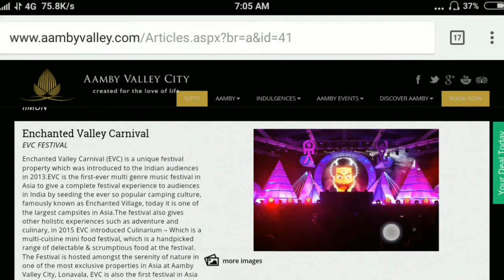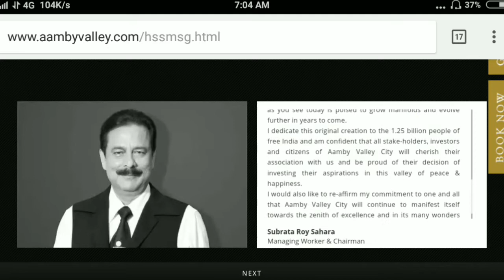SAHARA INDIA KO KARARA JHATKA.COURT NE AAMBY VWLLEY K AUCTION KA AADESH DIA.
सहारा की एंबी वैली होगी नीलामी, कोर्ट ने दिए आदेश